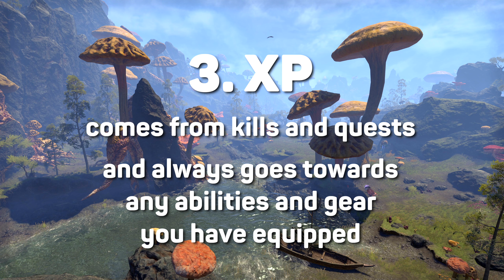Maya's Quick Start Guide to ESO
⭐NEW Player⭐ and ⭐NEW Character⭐ tips from a veteran Elder Scrolls Online nerd. 🤓
These are the things I wish I had known when starting out - I hope it makes your ESO experience a bit easier.

🎥SKILL POINT VIDEO: youtu.be/4YOAGrqBi7s
📗ARCANIST STARTER GUIDE: youtu.be/h1qMomeI-O0

Recent DPS Guides:
🗡️Stamina Nightblade: youtu.be/0PfW9mdB188
📗Magicka/Stamina Arcanist: youtu.be/7nkT3ctkzmE
🔥Magicka Dragonknight: youtu.be/N1k2Xk8fmp4
🔥Stamina Dragonknight: youtu.be/mnUY4wL-oNc
💀Magicka/Stamina Necromancer: youtu.be/jYkINXERYhI